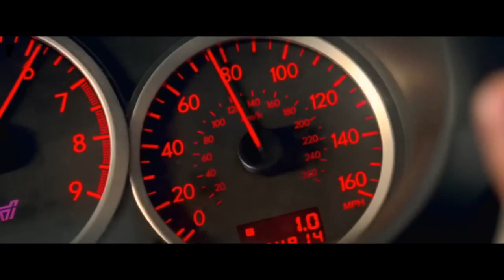Baby Driver| Bank Robbery | CJ WHOOPTY ERS Remix